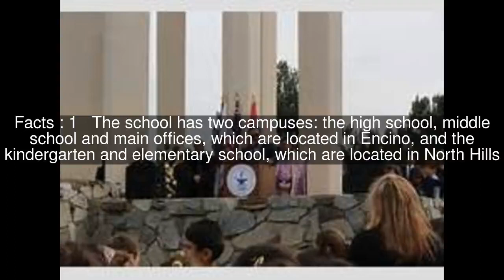Ferrahian Armenian School Top #5 Facts